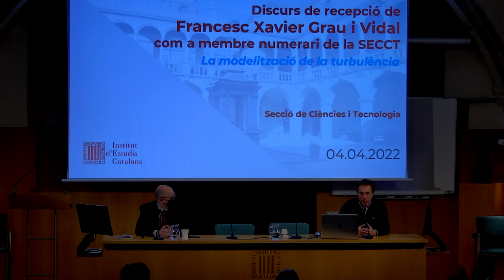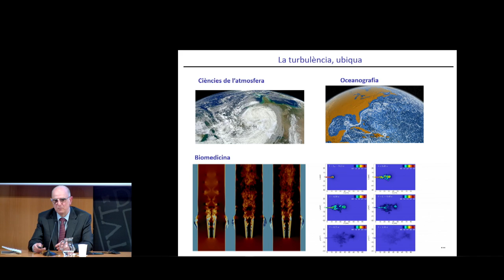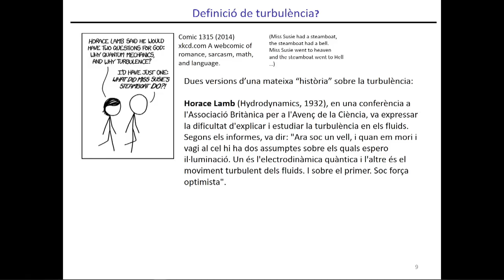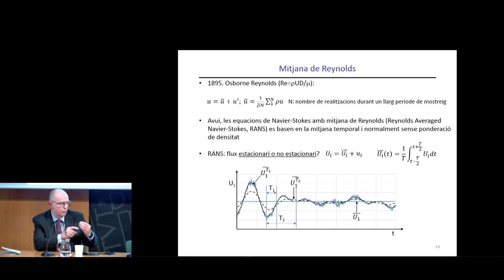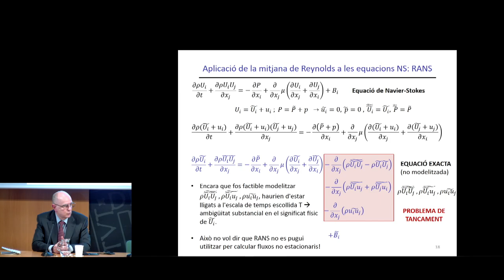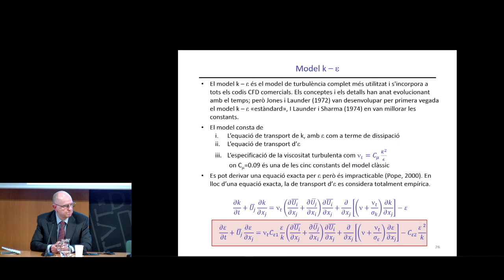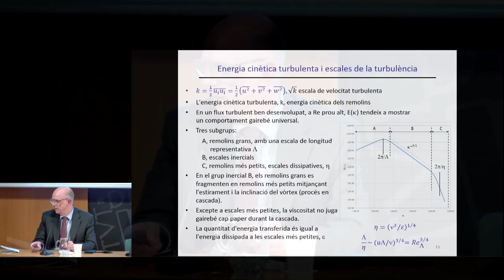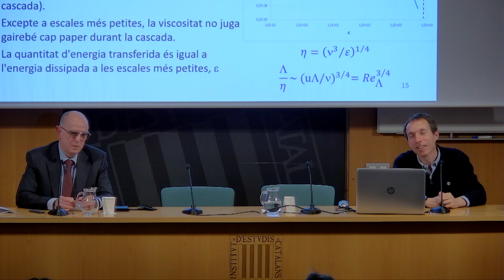Discurs de recepció de Francesc Xavier Grau i Vidal com a membre numerari de la SECCT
Discurs de recepció de Francesc Xavier Grau i Vidal com a membre numerari de la Secció de Ciències i Tecnologia. El discurs es titularà «La modelització de la turbulència».

La turbulència és un fenomen que es dona en tota mena de fluxos de fluids i incideix i ocupa l’interès científic en una enorme varietat de camps. Estrictament parlant, la turbulència roman irresolta i cal modelitzar-ne els efectes. En aquest discurs es mostraran les bases de la modelització de la turbulència i, particularment, el model més emprat en aplicacions pràctiques, el model k-èpsilon.

Organització: Secció de Ciències i Tecnologia de l’Institut d’Estudis Catalans